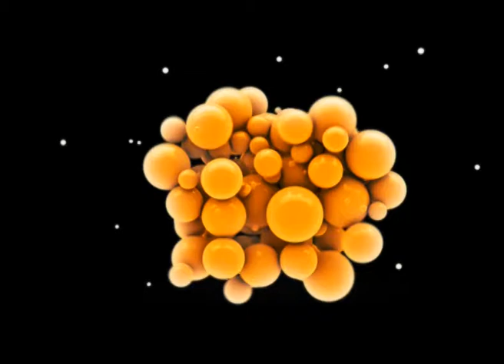Mang Beti MAKAN NASI UDUK | Kota Serang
Pada saat lapar kita makan. Uang sedikit yang penting kenyang jadi makan uduk dulu.